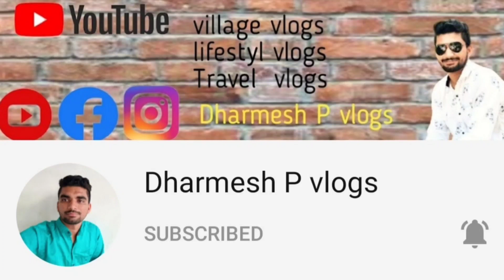masiyar brother aaya firbhi jeera mein dawai chidakne Lage kyon 😱 | Dharmesh P vlogs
Ram Ram, sitaram, Jay Murlidhar

=Video ko like jarur karna
=Video Pasand Na Aaye to dislike
   karna lekin reason jarur chhodana
   comment mei
 =aise hi amazing se videos ko time to
    time dekhne ke liye channel ko jarur
    Videos ki notification sabse
    pahle  mile